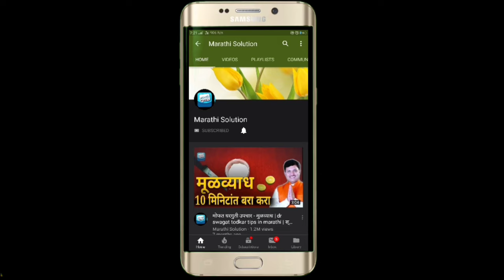हाडांची झीज, स्पोंडीलेसिस, मनके दुखी घरगुती उपाय, dr swagat todkar health tips